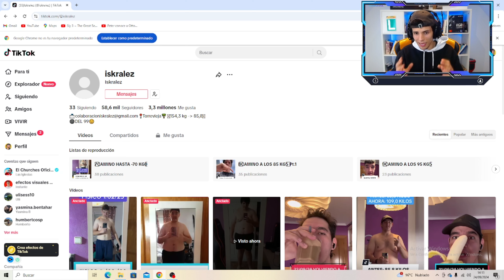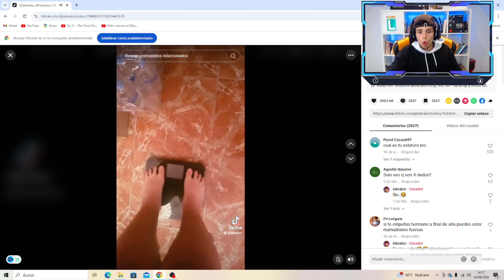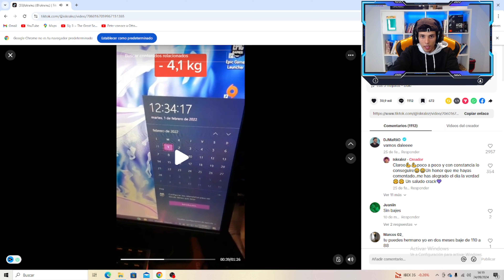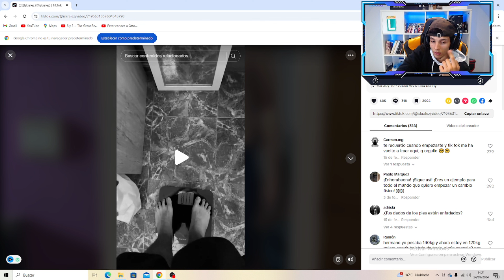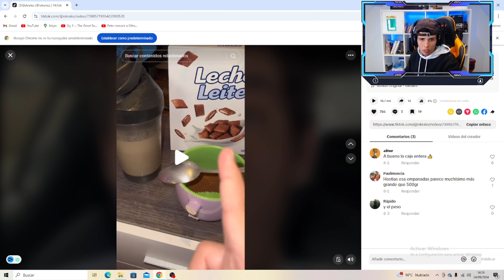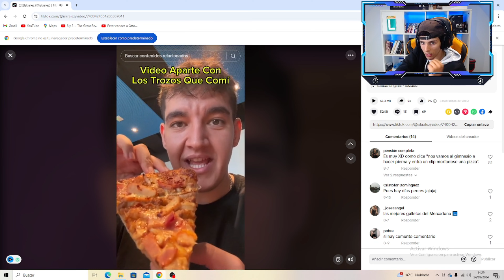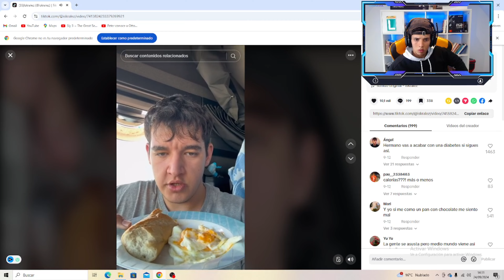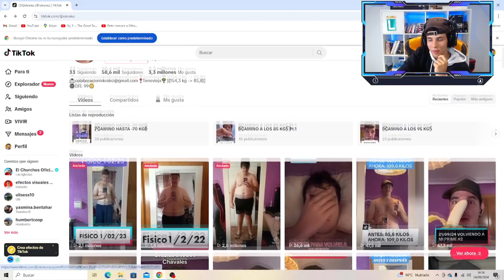ENGORDÓ 20 KG a PROPOSITO DESPUES DE HABER PERDIDO MÁS DE 65KG...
Este chico llamado iskralez perdió mas de 65 kg, y actualmente realiza contenido en el que se basa en engordar 20 kg y volverlos a bajar.